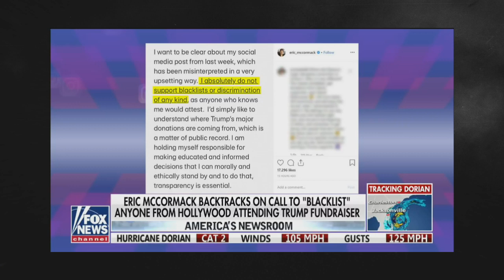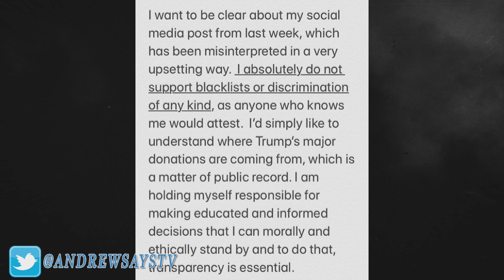The View Has Moment of Clarity because Will & Grace are Insane